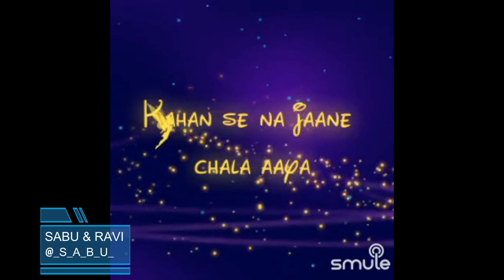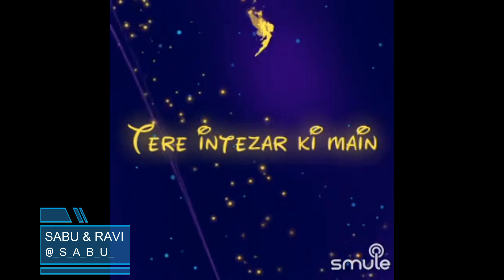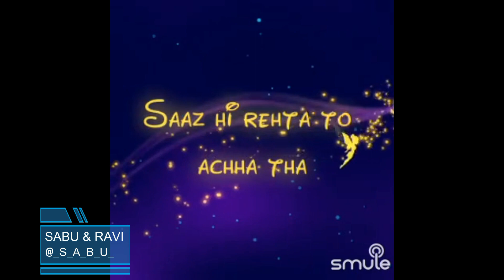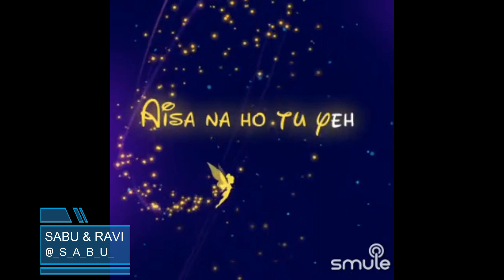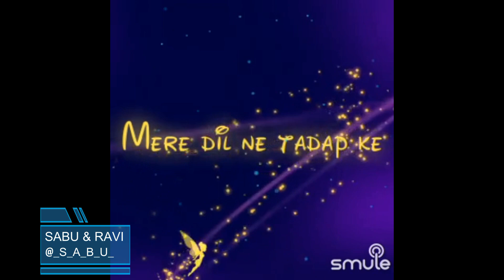Mere Dil Ne Tadap Ke By SabuThomas and ravisharma070719